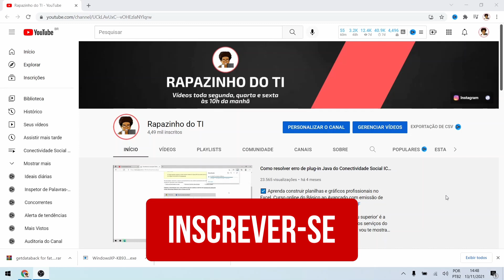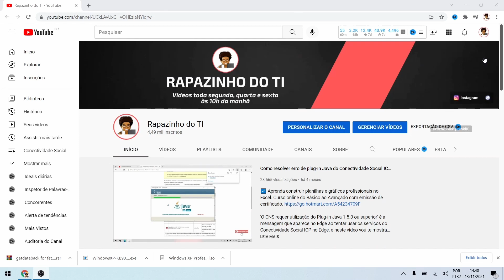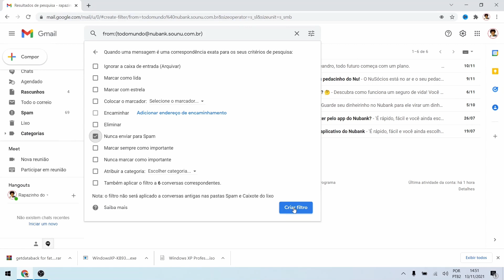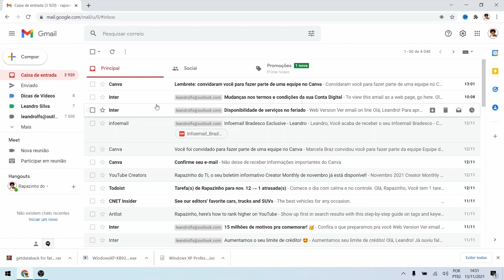Como remover um contato do SPAM no GMail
☑️ 𝗖𝗹𝗶𝗾𝘂𝗲 𝗻𝗼 𝗹𝗶𝗻𝗸 𝗮𝗯𝗮𝗶𝘅𝗼 𝗲 𝗮𝗽𝗿𝗲𝗻𝗱𝗮 𝗮 𝗰𝗼𝗻𝘀𝘁𝗿𝘂𝗶𝗿 𝗽𝗹𝗮𝗻𝗶𝗹𝗵𝗮𝘀 𝗲 𝗴𝗿á𝗳𝗶𝗰𝗼𝘀 𝗽𝗿𝗼𝗳𝗶𝘀𝘀𝗶𝗼𝗻𝗮𝗶𝘀 𝗻𝗼 𝗘𝘅𝗰𝗲𝗹.

Possui um contato de confiança que os e-mails sempre vão para o SPAM e você acaba não vendo, saiba como adicioná-lo na lista de confiáveis e resolver este problema.

💡 𝗔𝗽𝗼𝗶𝗲 𝗻𝗼𝘀𝘀𝗼 𝗰𝗮𝗻𝗮𝗹:
✓ Compre pelo nosso link na Amazon